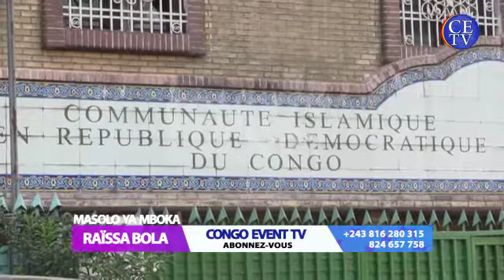REPRÉSENTANT LÉGAL YA ISALAM YOUSOUF DJIBONDO à sensibiliser ba musulmans pona mois ya RAMADAN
pe Ba Respecter ba geste barrières